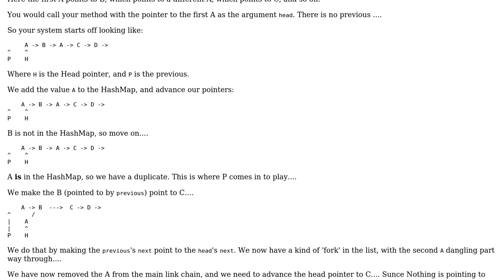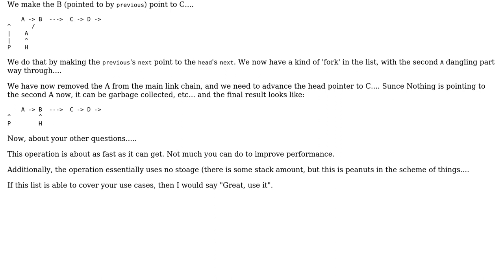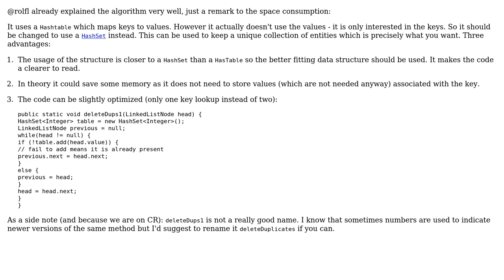Code Review: Delete duplicates in a linked List (2 Solutions!!)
Code Review: Delete duplicates in a linked List

With thanks & praise to God, and with thanks to the many people who have made this project possible! | Content (except music & images) licensed under CC BY-SA | Music | Images & others | With thanks to user rolfl user Liondancer user Jamal user ChrisWue and the Stack Exchange Network Trademarks are property of their respective owners. You are responsible for your own actions.